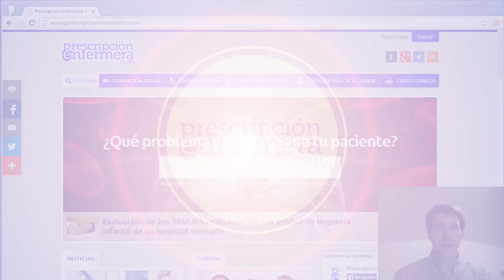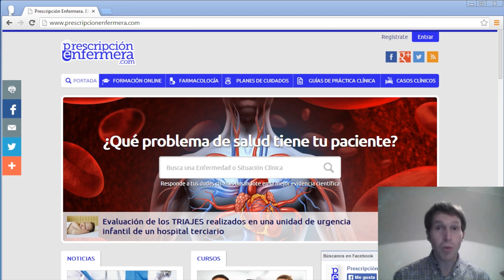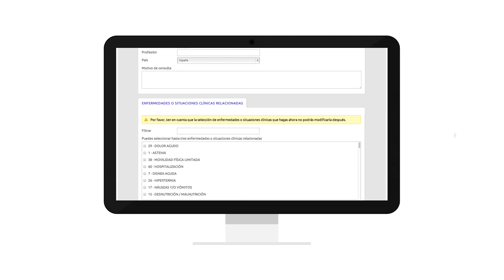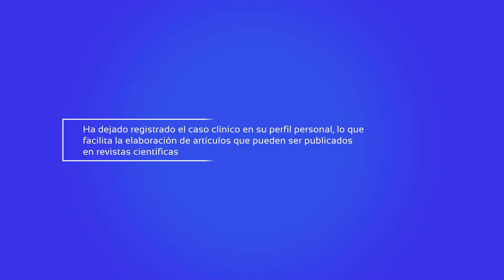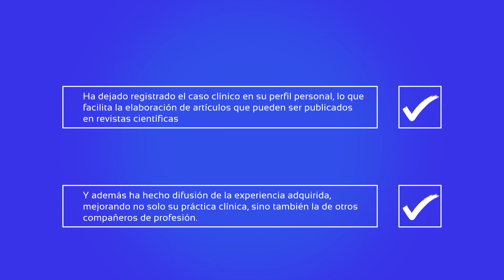Iniciativa innovadora enfermera CASOS CLÍNICOS - I Forum Internacional de Innovación en Enfermería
A través de este vídeo, PrescripciónEnfermera.com presenta en el I Foro Internacional de Innovación Enfermera organizado por el Hospital maternoinfantil Sant Joan de Déu de Barcelona, la iniciativa innovadora CASOS CLÍNICOS.